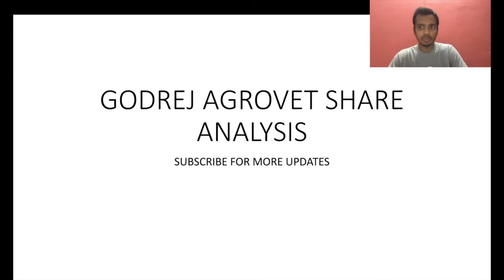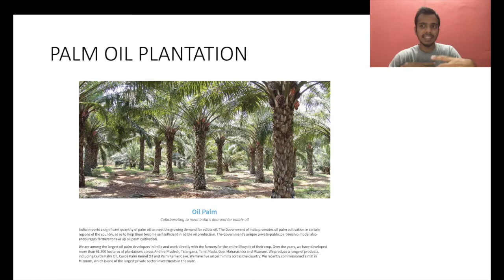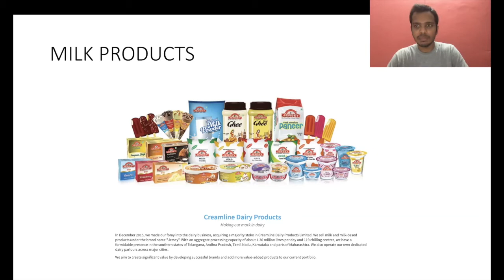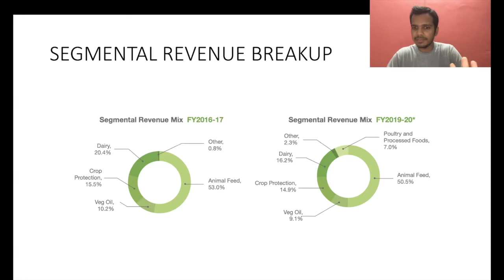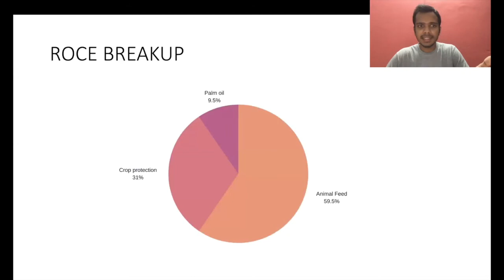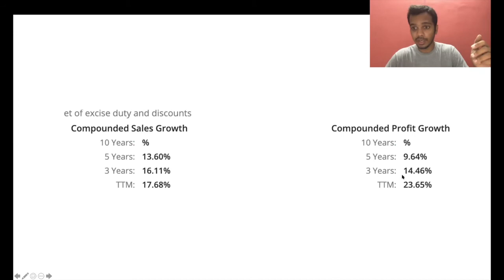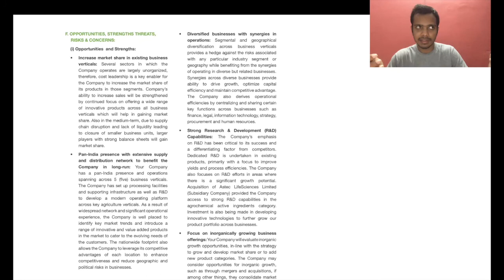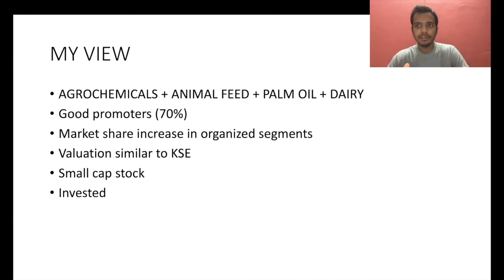Godrej Agrovet Share Analysis | A Multibagger Stock in Making | Chemical Stocks | Share Market